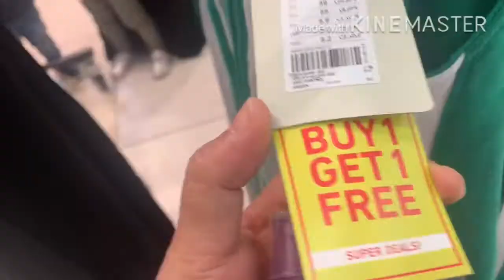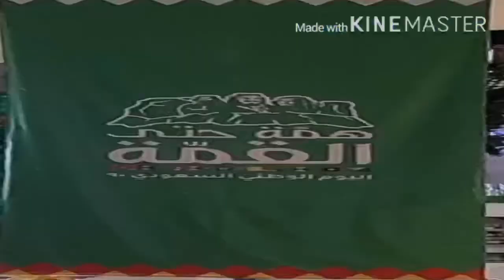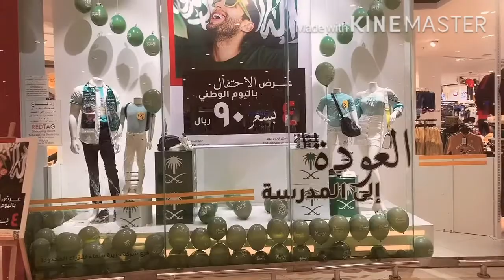Mall tour National Saudi Day Super Sales!!!!